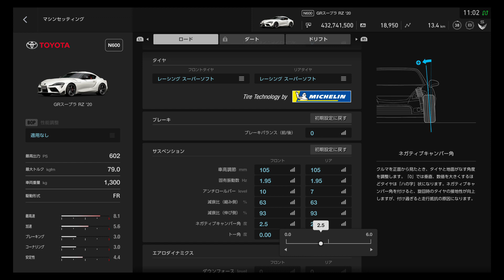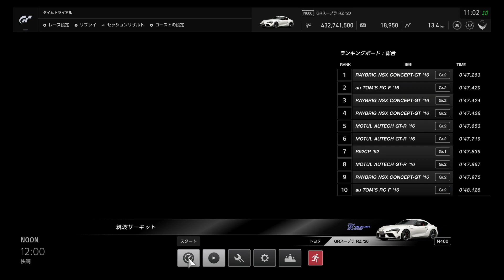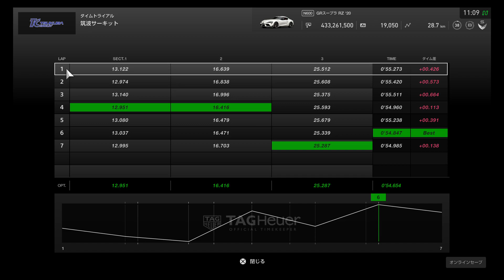【グランツーリスモSPORT GR SUPRA RZ 2020を再セッティングして筑波サーキットを走ってみた♪】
前回はフルチューンにして走りましたが、挙動が安定しなかったので足回りのセッティングをしました。セッティングはよくわからないので適当です(^_^;)